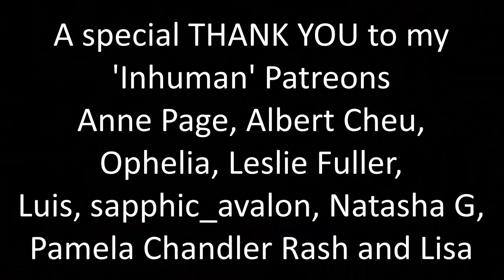The Dragon Prince 6x03 "The Frozen Ship" Reaction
Callum and Reyla deserve the world!